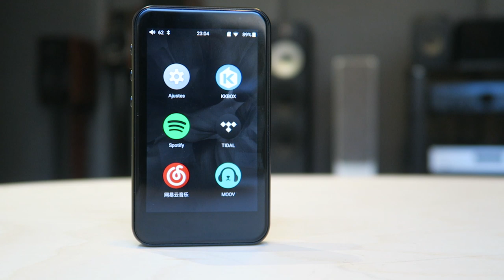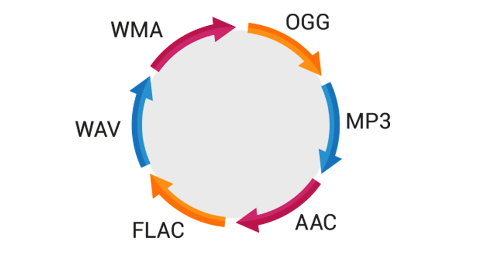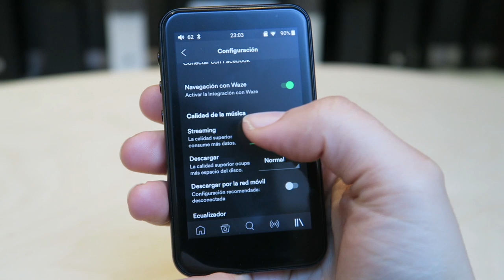Parte I: como sacar partido a tu música con auriculares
¿Por qué son tan importantes los auriculares? ¿Cómo influye el formato de audio? ¿Qué diferencias hay entre un reproductor Hi-Res y un smartphone?

En este nuevo episodio de "Aprende Sonido", Alex te explica como sacar partido a tu música y cual es la mejor forma de destinar tu presupuesto a la hora de comprar un equipo de sonido.